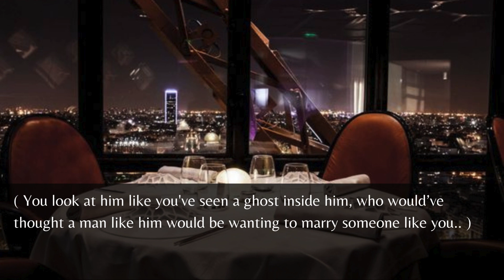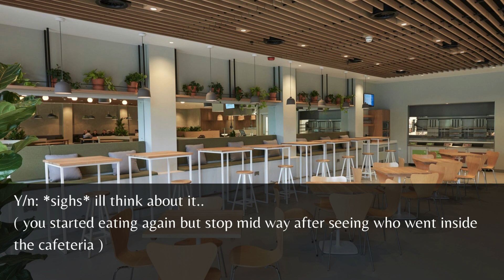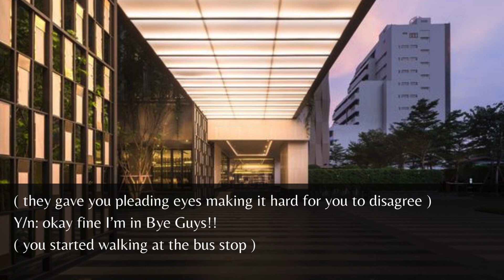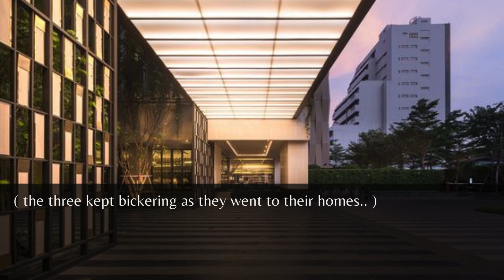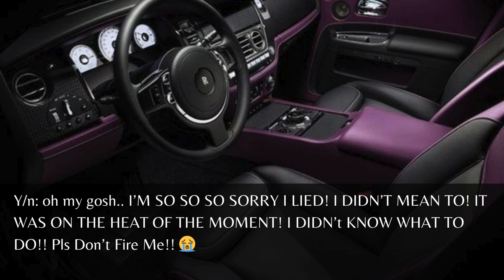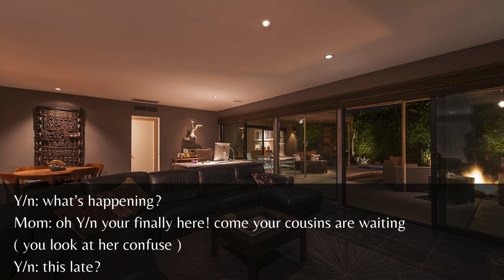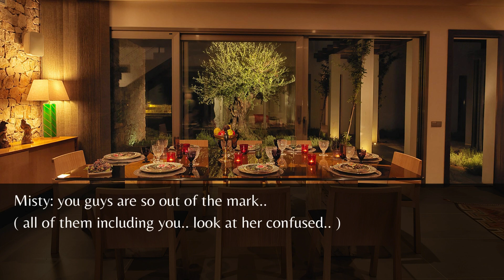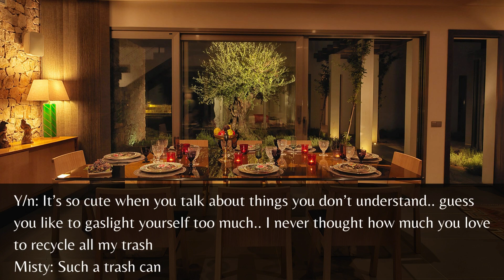JPB - Just Pure Business. ( Part Two ) ( jungkookff )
Here is the Next Part of the JPB! hope you guys enjoyed!